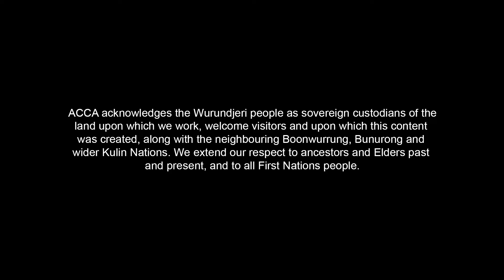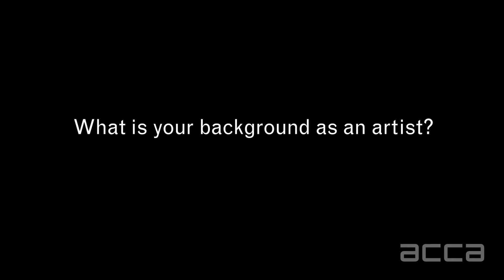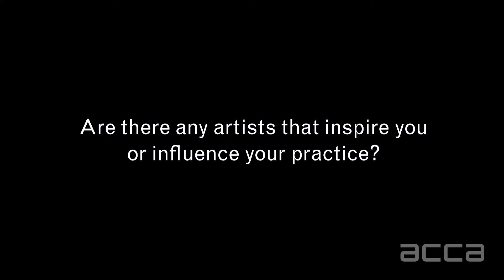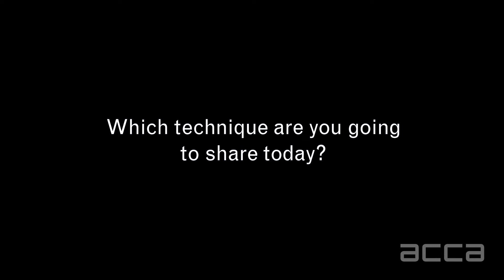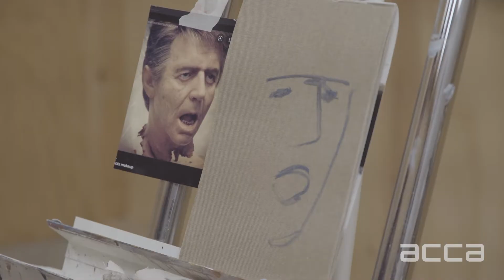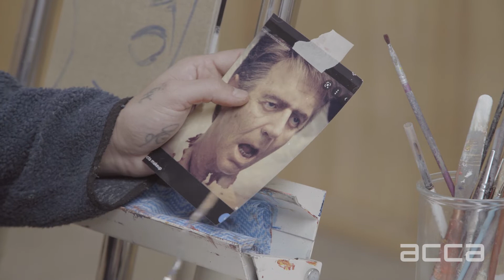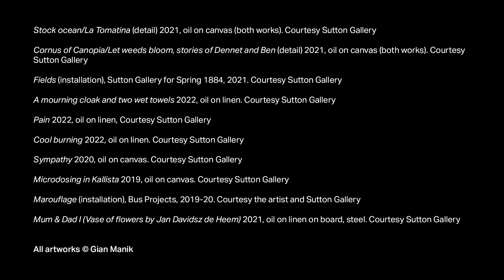Art Kitchen #4 Primary Colour Oil Painting with Gian Manik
Ever wanted to know how to paint with any colour imaginable using only red, blue and yellow? Join contemporary artist Gian Manik to learn how to create an oil painting from a source image by mixing the three primary colours, plus black and white. You will also hear why Manik approaches painting as a discipline, thinks of his practice as a form of self-portraiture, and chooses to work in a dedicated art studio.

Gian Manik is a contemporary artist based in Naarm/Melbourne who has been making art since 2006. Manik conceptualises, creates and installs his artworks in ways that challenge the conventions that traditionally define painting as an art form. For these reasons his practice can be understood as expanded painting. Manik's art expands our ideas of what painting can be. Even though his works vary widely in subject matter, scale, intention and technique, he sees them as individual elements within an open-ended exploration into self portraiture. Each work reflects an aspect of Manik's identity, personality or intellect.